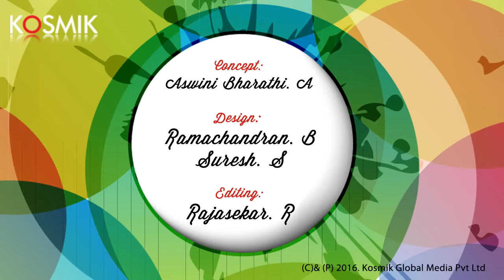Adi Sankara Stotras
Album Name : Sacred Chants Vol. 4
Song Name : Sri Ganesha Pancharathnam
Artiste : G. Gayathri Devi & S. Saindhavi
Composer : Stephen Devassy

Album Name : Bhajagovindam
Song Name : Bhaja Govindam
Artiste : Brahma Chaitanya

Album Name : Aaradhana
Song Name : Govindashtakam
Artiste : Dr. Chithra Ramakrishnan
Composer : A.J. Daniel

Album Name : Sanskrit Stothras
Song Name : Lalitha Pancharathnam
Artiste : K.S.Chitra

Album Name : Musical Bliss
Song Name : Meenakshi Pancharathnam
Artiste : Priya Sisters

Album Name : Shivaleela Tharangini
Song Name : Siva Panchakshari Stotram
Artiste : S.P.Balasubrahmayam

Album Name : Devi Stothramalika
Song Name : Sri Annapoorna Ashtakam
Artiste : Sudha Ragunathan

Album Name : Sivanandalahari
Song Name : Sivanandalahari
Artiste : M.S.Sheela